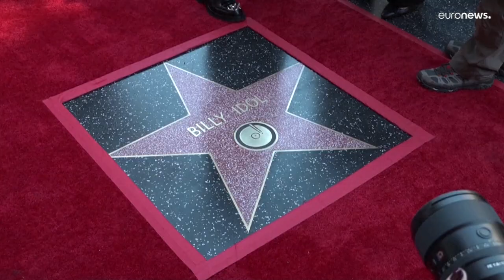Звезда на "Аллее славы" для Билли Айдола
Панк-рок музыкант стал первым в новом году обладателем именной звезды на Голливудском бульваре.